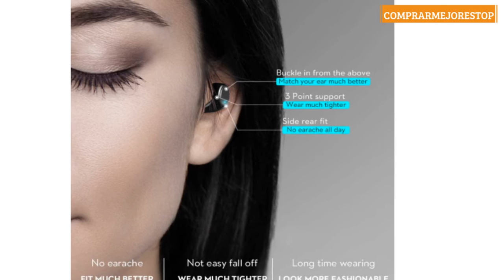bokman Auriculares Bluetooth, T2 Auriculares Inalámbricos Deportivos Bluetooth 5.0 Micrófono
bokman Auriculares Bluetooth, T2 Auriculares Inalámbricos Deportivos Bluetooth 5.0 Micrófono Incorporado Impermeable HiFi In-Ear Mini Twins Estéreo con Caja de Carga para iPhone y Android (Negro)